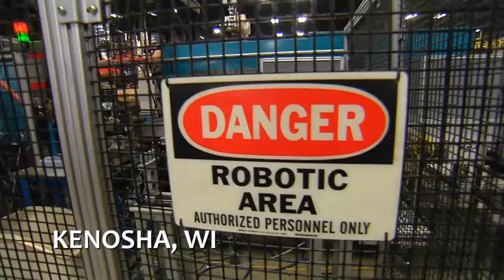Xten injects training into its business